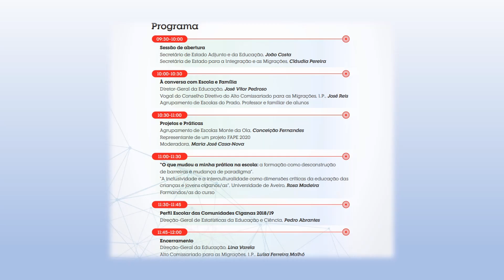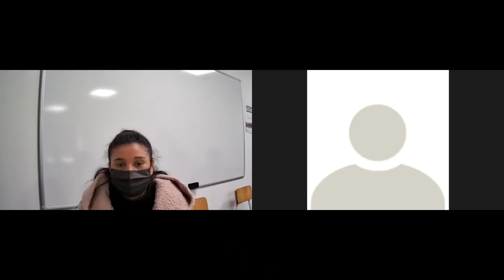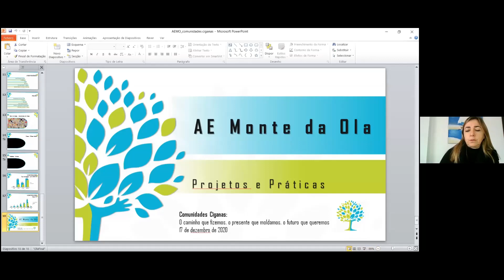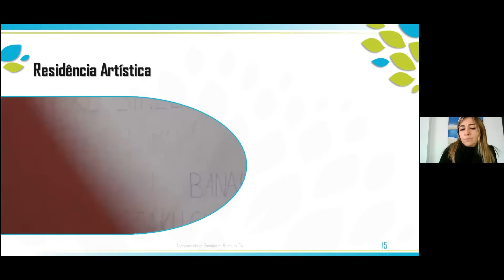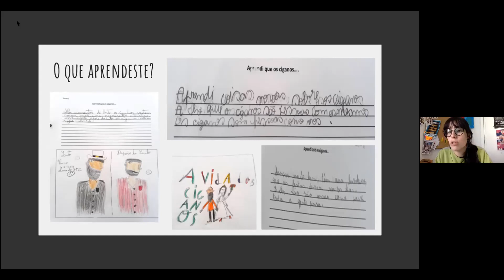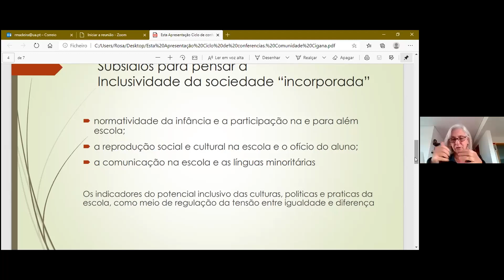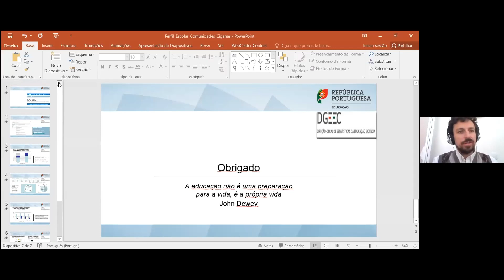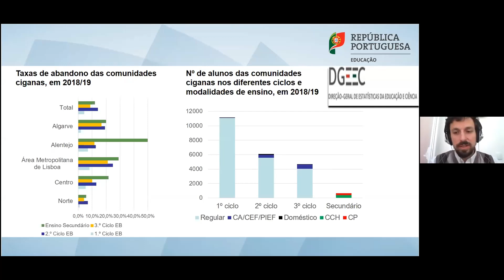Conferência - Comunidades Ciganas 2020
A Direção-Geral da Educação e o Alto Comissariado para as Migrações, I.P., conscientes da importância da integração das comunidades ciganas na sociedade portuguesa, e, em particular, da inclusão das crianças e jovens destas comunidades na escola e da promoção do seu sucesso educativo, promoveram o webinar do Ciclo de Conferências - Comunidades Ciganas: O caminho que fizemos, o presente que moldamos, o futuro que queremos, que decorreu no dia 17 de dezembro de 2020.

O webinar contou com a colaboração de entidades diversas, designadamente escolas, que apresentaram relatos de práticas e projetos, bem como testemunhos, tendo em vista o desenvolvimento do trabalho nesta área.